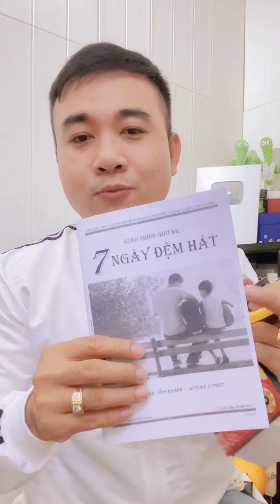Cách Chạy Bass 1000 Bài Bolero Hay học đàn Guitar 5 Phút Mỗi Ngày Một Chút ạ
Nhớ Bấm Theo Dõi (Follow) để xem thêm clip hay nữa nha cả nhà ^ ^
♫ Guitar 5 Phút -Mỗi Ngày Một Chút Thôi ^ ^  ✅
♫ Địa Chỉ hẹn trước khi đến : ✅ 161/9 Đường Bông Sao , Phường 5, Quận 8 , TP HCM.
                ☎ Điện thoại: Tư Vấn Zalo:  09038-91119    ☎  :   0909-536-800